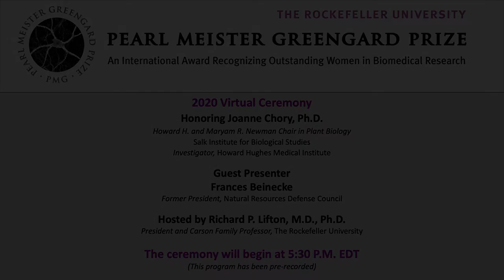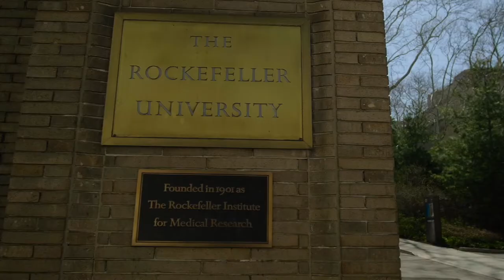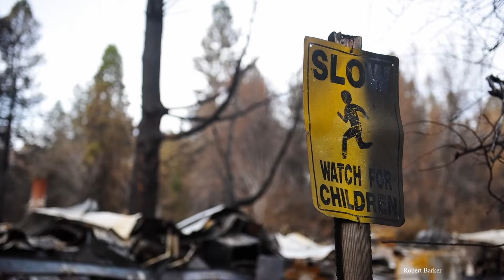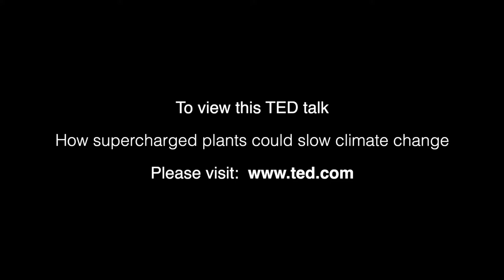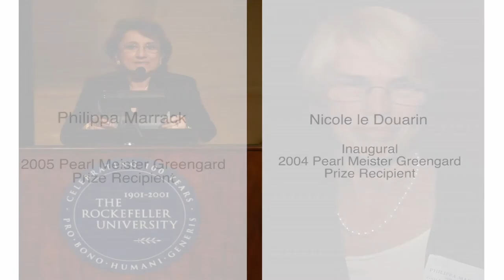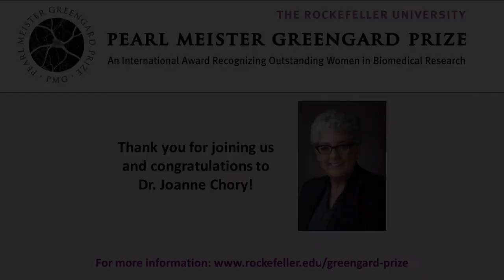2020 Pearl Meister Greengard Prize Ceremony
The 2020 Pearl Meister Greengard Prize was presented to Dr. Joanne Chory in a virtual program on Thursday, October 22, 2020.  Dr. Chory is the Howard H. and Maryam R. Newman Chair in Plant Biology at the Salk Institute for Biological Studies.  The prize was presented by Frances Beinecke, former president of the National Resources Defense Council.

The Pearl Meister Greengard Prize, awarded by The Rockefeller University, was established by Dr. Paul Greengard, the Vincent Astor Professor, and his wife, the sculptor Ursula von Rydingsvard. Dr. Greengard donated his entire monetary share of the 2000 Nobel Prize in Physiology or Medicine to Rockefeller and, in partnership with generous supporters of the University, created this major international prize that recognizes the accomplishments of outstanding women scientists.

Each year, the University invites a woman who has achieved distinction in such fields as government, international relations, business, journalism, science and the arts to speak at the award ceremony and present the Prize. It is named in memory of Dr. Greengard’s mother, who died giving birth to him.